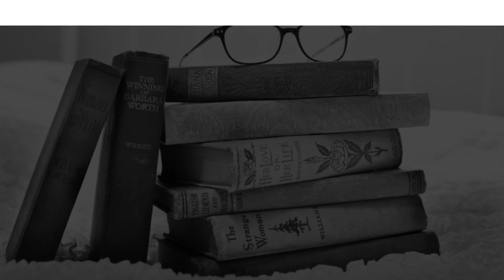Schools in Karwar, Karnataka CBSE, Govt, Private, International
Must Watch.. Best Schools in Karwar - CBSE, Govt, Private, International

Listed Schools:
Amrita Vidyalayam
Balmandir High School
Hindu High School
Kendriya Vidyalaya Karwar
Nirmal Rani School
Premier Science & Commerce P U College
Sacred Heart Convent High School sadashivgad
Shivaji High School
St. Michaels Convent School
St.Joseph's High School

This is not the listing of Top Schools in Karwar, it's the list of best Schools in Karwar as per the ratings given by our users.